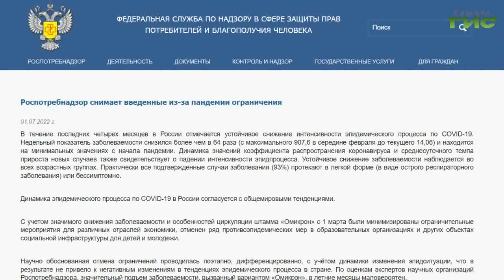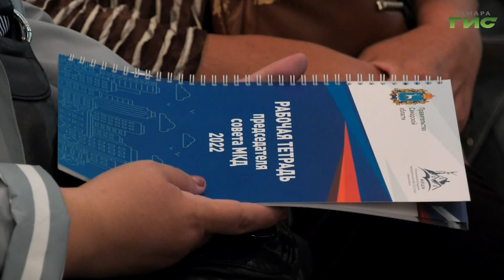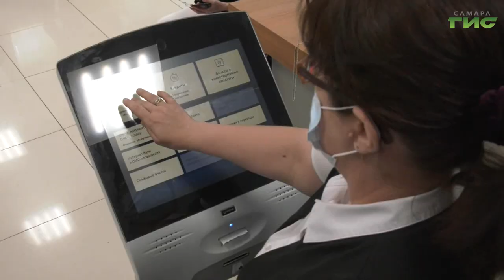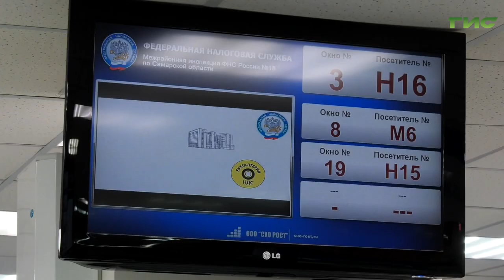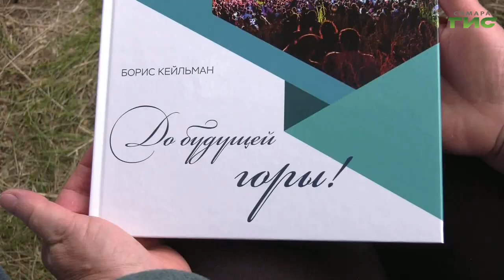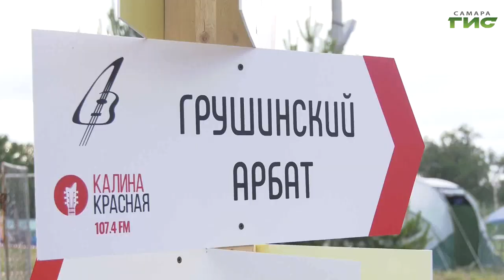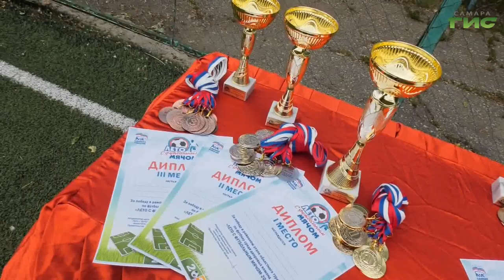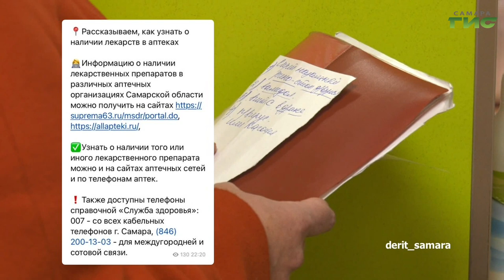"События" от 01.07.2022 (вечер)